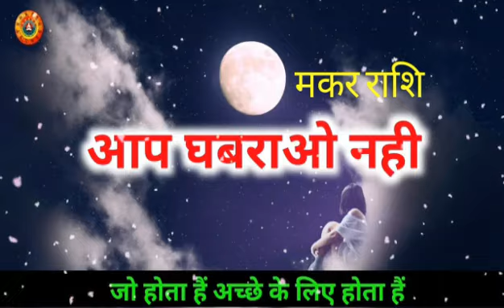मकर राशि आप घबराओ मत/Makar Rashi App Ghabarao Mat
मकर राशि आप घबराओ मत